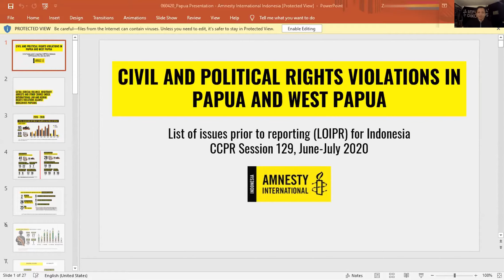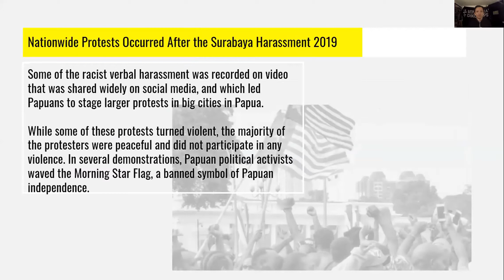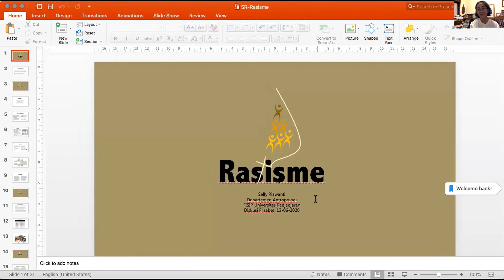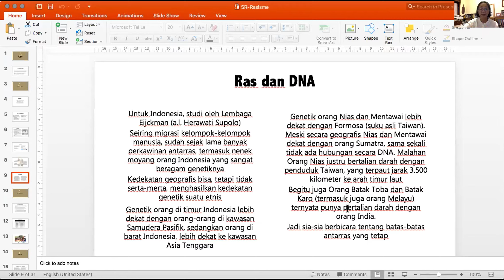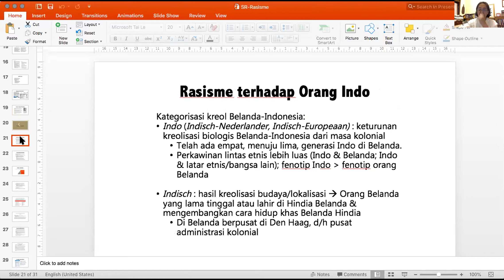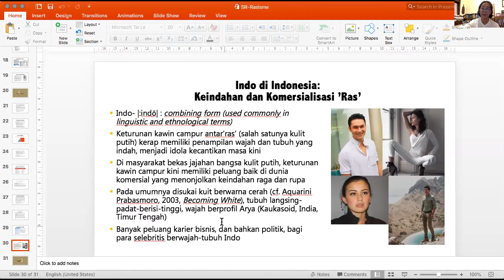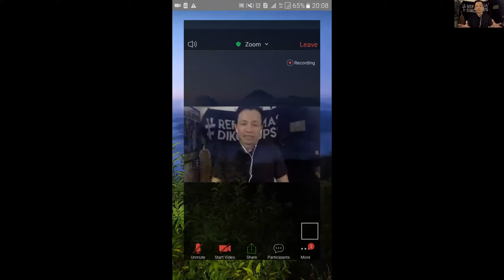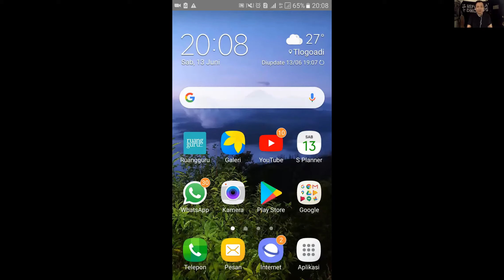Di Balik Rasisme | Usman Hamid, Selly Riawanti & FX Domini BB Hera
Kematian George Floyd akibat kekerasan polisi menimbulkan kemarahan warga Amerika Serikat serta memunculkan kembali isu rasisme yang masih dialami sampai hari ini oleh warga kulit hitam di Amerika Serikat, sehingga slogan 'Black Lives Matter' pun menghiasi aksi-aksi di jalan serta dunia maya untuk menuntut persamaan hak pada warga kulit hitam.

Protes terhadap rasisme pun merebak sampai ke bagian lain dunia, termasuk ke Indonesia. Dengan mengusung slogan 'Papuan Lives Matter', beberapa aktivis pejuang HAM mengingatkan kita tentang apa yang kerap dialami warga Papua selama ini. Lalu bagaimana dengan rasisme yang pernah terjadi dan masih terjadi di Indonesia, seperti apa bentuknya? Dan dari mana akar permasalahannya? Lalu apa yang dapat kita lakukan?

Kelompok studi Filsebat berusaha menjawab pertanyaan ini dengan mengadakan Diskusi Publik pada Sabtu 13 Juni 2020 untuk membahas akar sejarah rasisme, perkembangannya kasus yang masih terjadi di Indonesia, dan apa yang dapat dilakukan untuk melawan rasisme.

Diskusi ini mengundang para ahli: Usman Hamid dari Amnesty Indonesia, Selly Riawanti dari Antropologi Universitas Padjadjaran, dan FX Domini BB Hera dari Universitas Brawijaya.

Acara diselenggarakan sebagai kerja sama Filsebat, Heuristik.id, dan Universitas Wisnuwardhana.